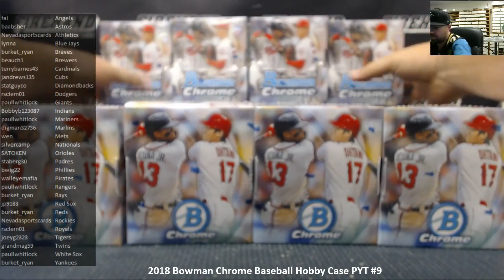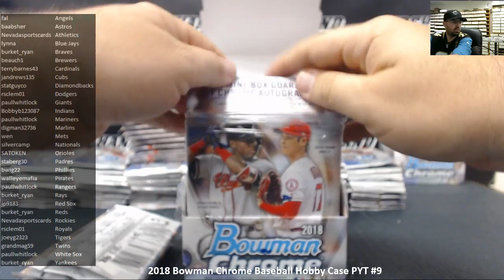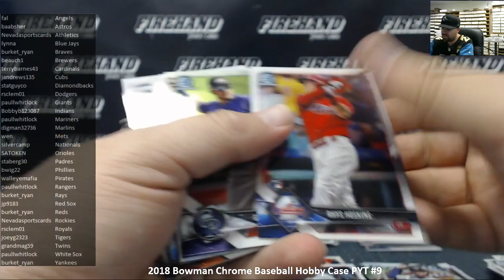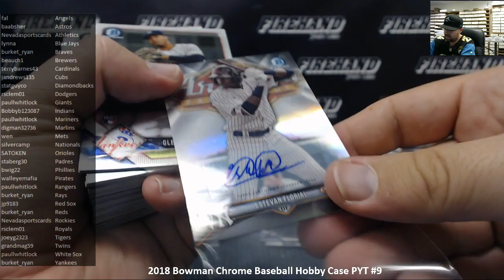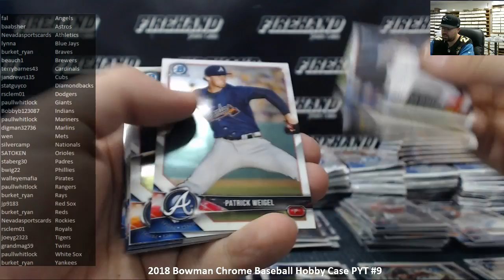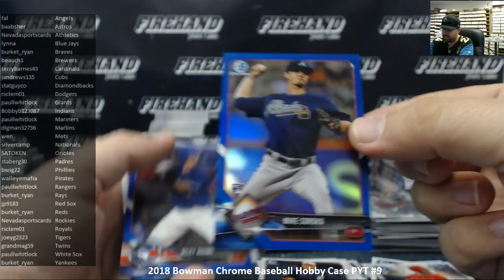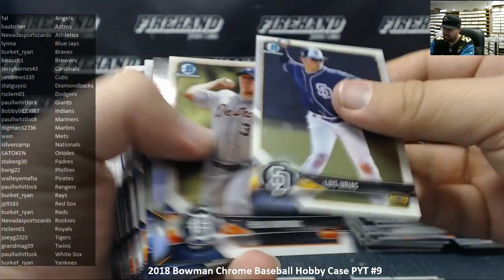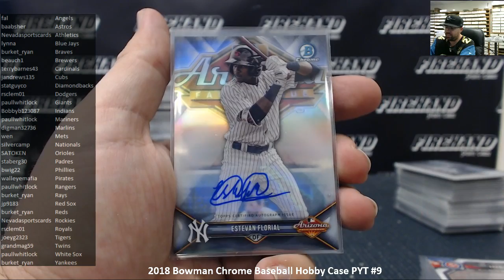9/30/2018 2018 Bowman Chrome Baseball Hobby Case PYT #9